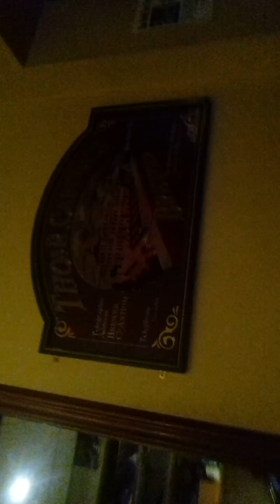11 February 2017